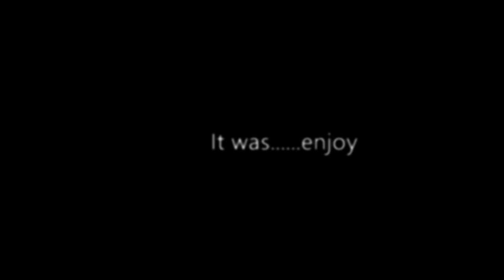Halo Hammers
Welcome to some funny clips that I enjoy from some live streams that I did. and some other clips.

Edited by me (sorry)